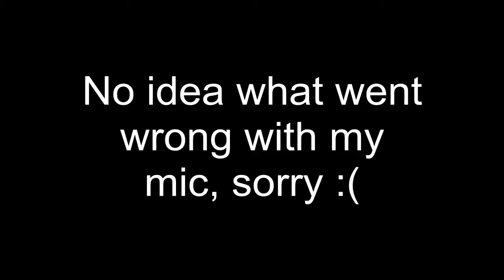Witcher 2 on XBOX360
Happy to say, another game finished!

The audio is knackered on this vid, and haven't got a clue whats going on with YT as the framerate seems to have been murdered in the upload process 😕